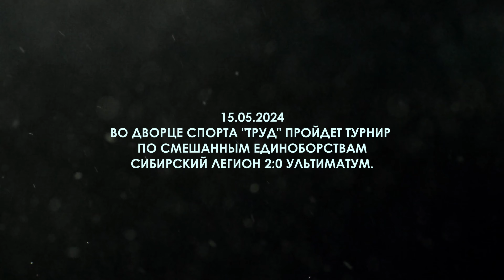СИБИРСКИЙ ЛЕГИОН! ТУРНИР ПО ММА В ИРКТУСКЕ! ГИГАНТ ЛУКАШЕВИЧ, АЛЕКСЕЙ КИМ И ДРУГИЕ ЗВЕЗДЫ ИРКУТСКА!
Друзья, пока вы наблюдаете за тем, как развиваются события при подготовке турнира Сибирский Легион 2.0 Ультиматум, мы вам напомним как прошел первый наш турнир, который состоялся 8 декабря во дворце спорта "Труд" в г. Иркутск!
Посмотрите видео и окунитесь в атмосферу праздника и поторопитесь приобрести билет на грядущее событие!

15 мая г. Иркутск Дворец Спорта "Труд"!